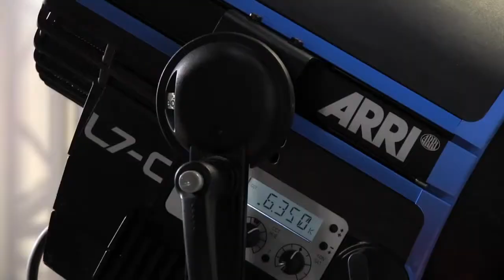【Inter BEE 2012】江東電気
ARRI L7-C
ADB ALC4-2